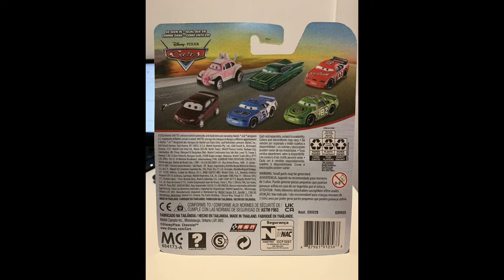Disney Pixar Cars 2021 Todd Marcus